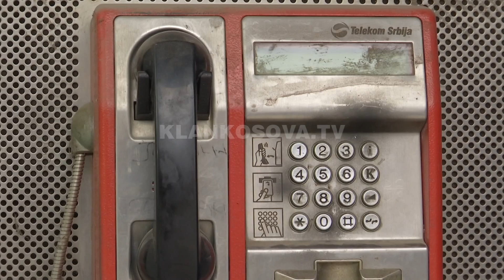Gjuriq hyn në Kosovë, përkundër ndalesës - 15.12.2016 - Klan Kosova